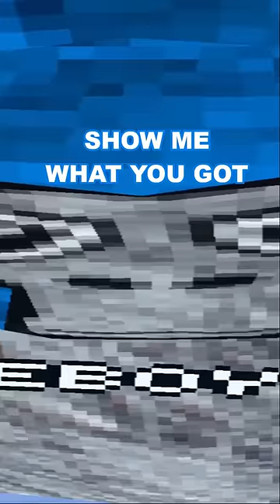How my parents went to school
This video is about how my parents went to school. In this video, I'm going to do a funny remake of the popular gorilla tag challenge. If you've never heard of it, it's basically a video where people tag each other with funny pictures and videos. My parents are two funny gorillas and I thought it would be fun to remake the challenge with them. I hope you enjoy the video!